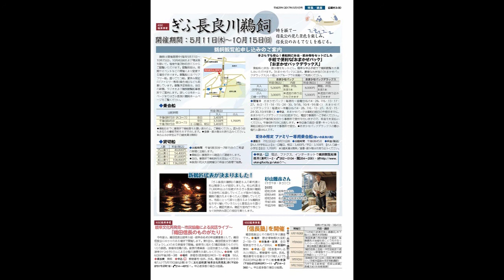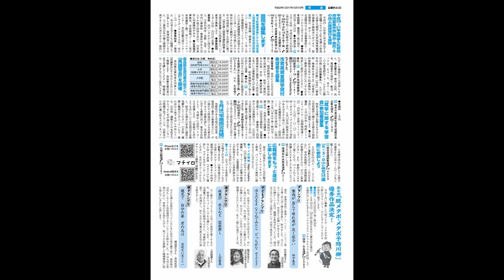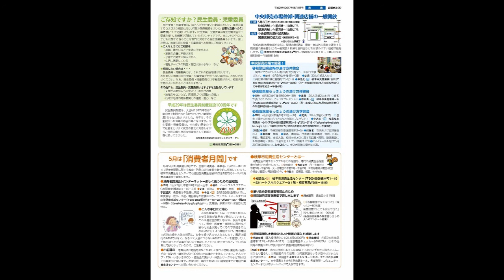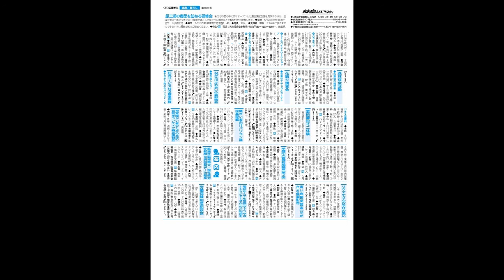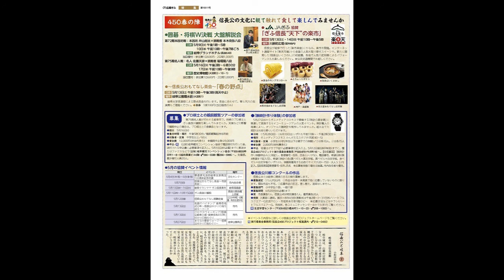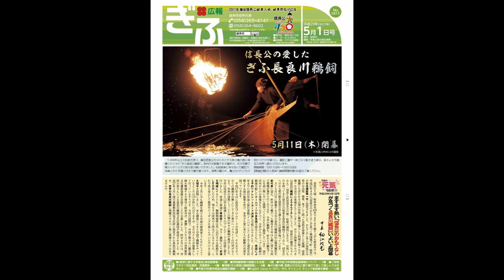広報ぎふ2017年5月1日号音声版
【内容】
・信長公の愛した ぎふ長良川鵜飼 5月11日(木)開幕
・第322回市長の元気宅配便「ますます熱い『信長公のおもてなしが息づく長良川鵜飼』いよいよ開幕」
・450協賛事業 ぎふ長良川鵜飼
・お知らせ
「就学に関する学習会」参加者募集
5月は「宅地防災月間」
第8回「脱メタボ・メタボ予防川柳」優秀作品決定！
ご存知ですか？民生委員・児童委員
中央卸売市場仲卸・関連店舗の一般開放
5月は「消費者月間」です
・案内
視覚障がい者のための点訳・音訳ボランティア養成講習会
障がい者向けパソコン講座基礎編
青い鳥郵便葉書を無償配布
電話なんでも相談「ライフサポートセンターぎふ」のご利用を
450春の陣 信長公の文化に観て触れて食して楽しんでみませんか
囲碁・将棋W決戦 大盤解説会
～信長公おもてなし茶会～「春の野点」
JAぎふ協賛「ぎふ信長”天下”の楽市」
プロ棋士との鵜飼観覧ツアーの参加者募集
信長公川柳コンクールの作品を募集